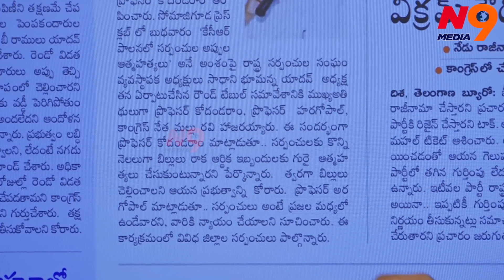సర్పంచుల ఆత్మహత్యలకి ప్రభుత్వమే కారణం | Prof Kodandaram | Journalist Rakesh | N9 Media